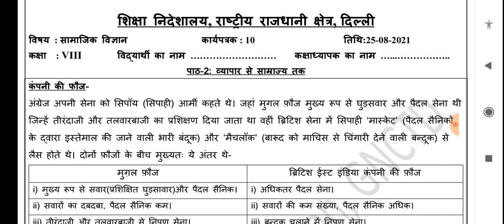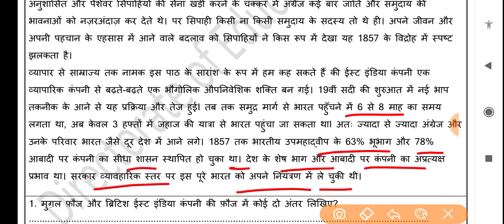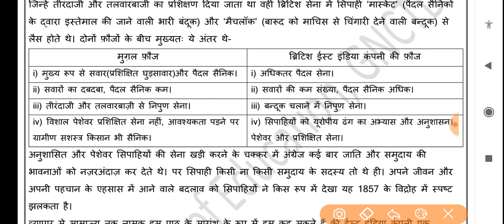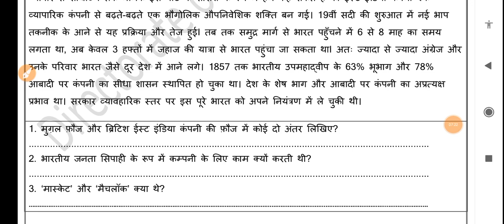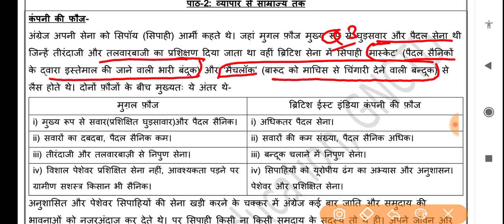Social science worksheet 10 class 8(25/8/21)Hindi medium/worksheet 10sst class8/class8 sst/sstclass8